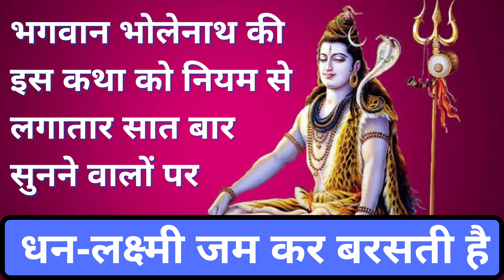भगवान भोलेनाथ की इस कथा को नियम से सात बार सुनने वाले लोगों पर, धन-लक्ष्मी जम कर बरसती है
राधे राधे |